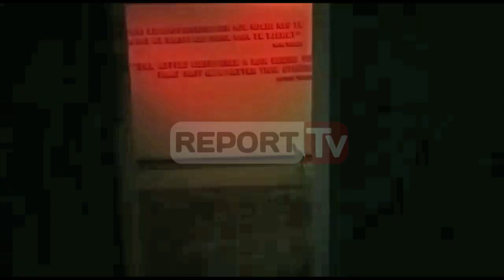Report TV - Vepra e Zazzaro Otto, performanca në Bunk`art 2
Vepra e Zazzaro Otto, performanca në Bunk`art 2